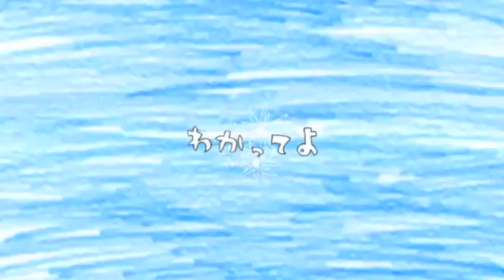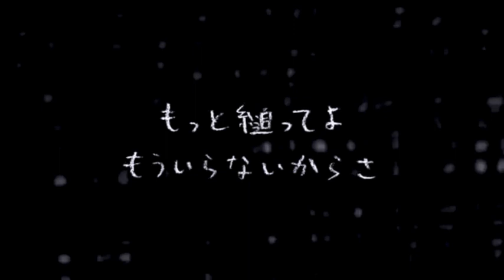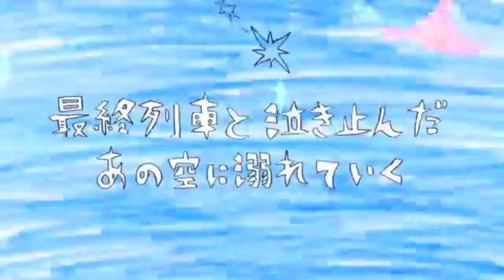«Umiyuri Kaiteitan (ENG)» 【 RO☆D 】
Hello everyone!! Long time no see! Last year was a long one, and I didn't upload very much because of my masters -- which I just finished in December, yay! -- and it looks like this year too I'll be disappearing into the real world again because I've got my first acting job waiting for me at the end of this month, and that means I'll be busy till mid-June -- busy but fulfilling a life long ambition!

Thank you everyone for continuing to support me even when I barely have the time to upload anything anymore -- I noticed today I'm nearly at 13k subs, so wow, thank you all for that too! I've not really done much to deserve it lately! There'll be a special /chorus/ treat coming for you next week, so please look out for it

i'll put the lyrics on my blogspot later, so please turn on captions assuming they work

also i'm really out of practise so this probably isn't the best i could have sang this, but i hope you all enjoy it anyway, thank you for listening!

■ Song: ウミユリ海底譚 / Umiyuri Kaiteitan / The Undersea Story of Water Lily
■ Music/Lyrics: ナブナ / Nabuna
■ Vocals/Translyrics: RO☆D
■ Mix: RO☆D's dad
■ PV: あわしま / Awashima